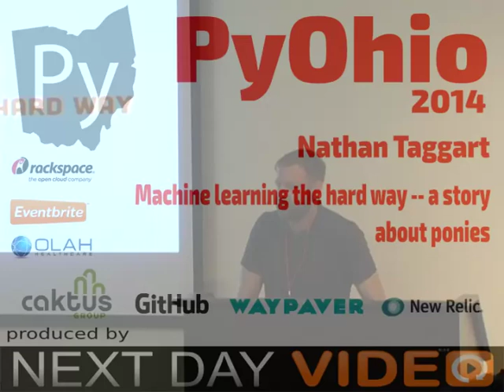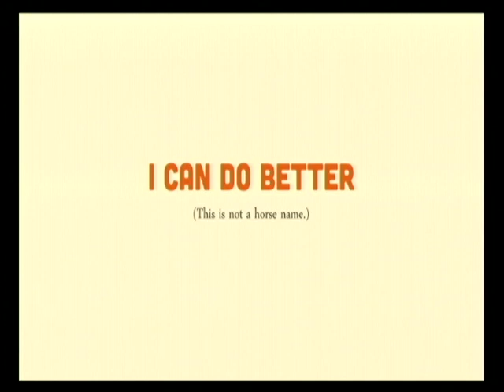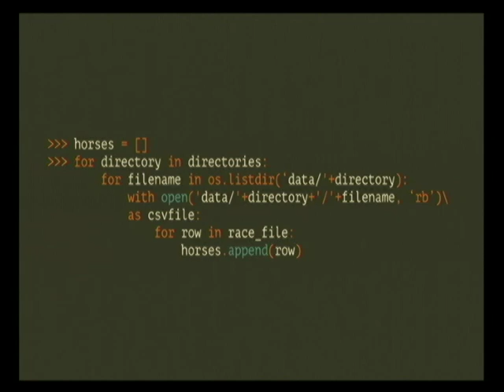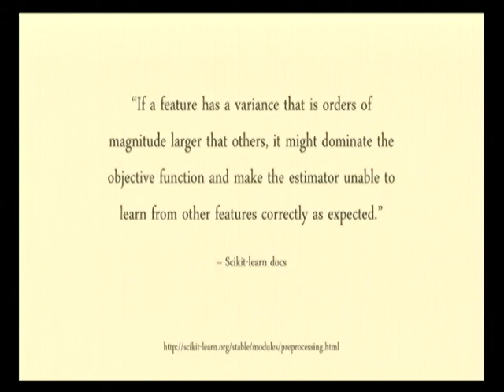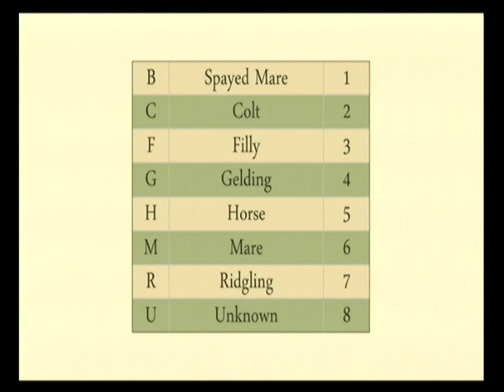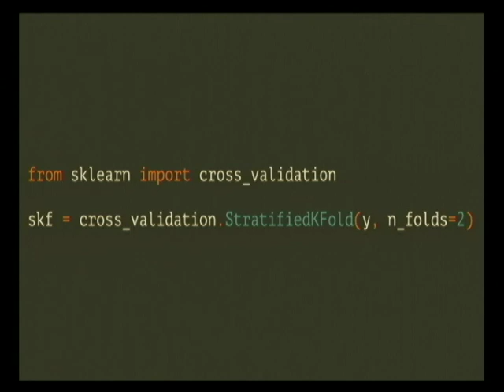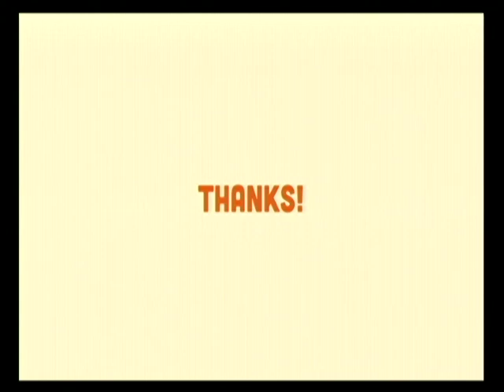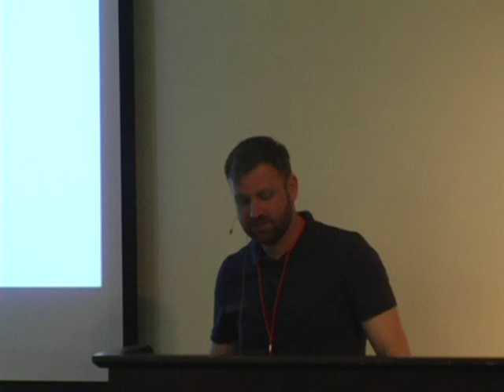Machine learning the hard way -- a story about ponies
Nathan Taggart
Before you dive into a machine learning project, learn from the mistakes that I made while building a prediction engine for betting on horse races.  In this introductory talk, learn about common data science tasks like data munging, pre-processing, classification, regression, and interpreting results.